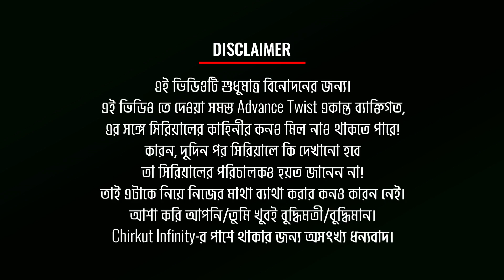🔥[ADVANCE] মারা গেল কি শ্রীময়ী? গল্পে আসবে কি নতুন চমক? | Sreemoyee | Star Jalsha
◉| Bangla Serial |◉
Arindam and Upal stand in support of Sreemoyee against Anindo's insults. While Sreemoyee warns June of the repercussions, the latter voices her opinion to Anindo. Ankita's late-night cravings lead to a ruckus in the Sengupta household. While she is accused of stealing, Sreemoyee supports her.

✰✰✰✰✰✰✰✰✰HotStar✰✰✰✰✰✰✰✰✰

►LAST VIDEO►

►LAST VIDEO►